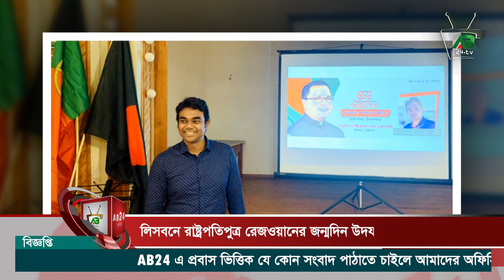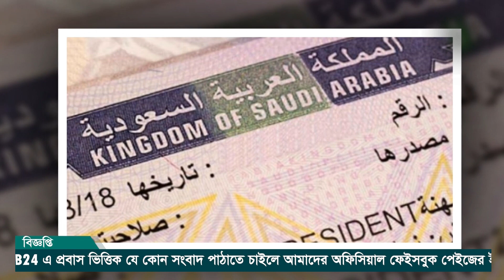AB24_NEWS 30.10.19